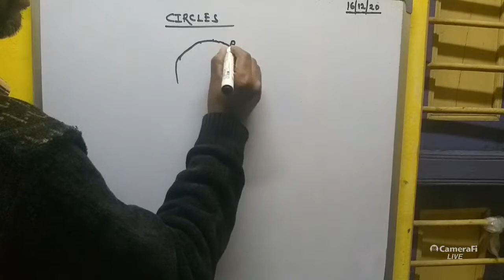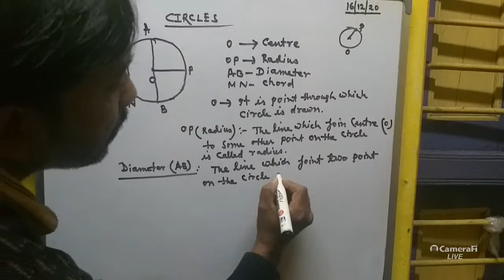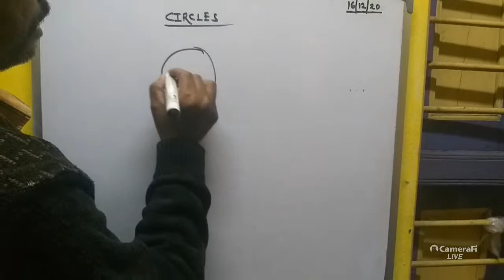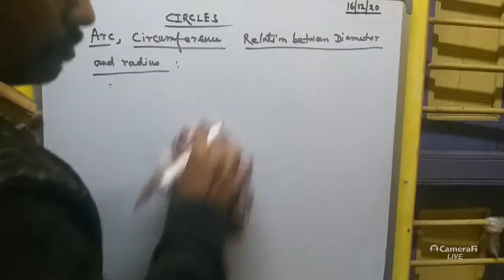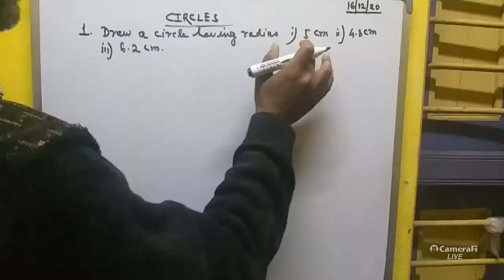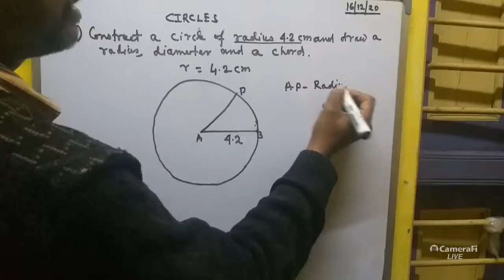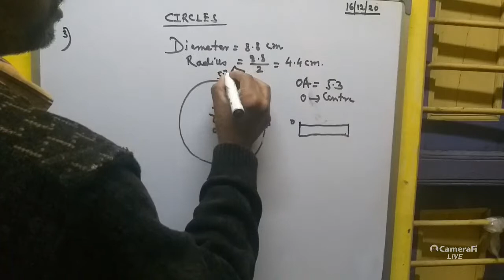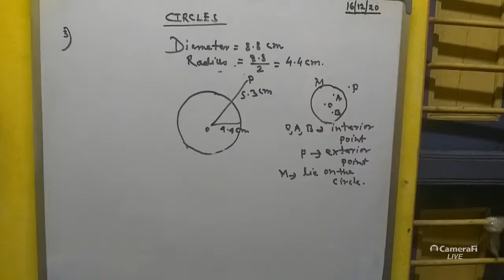abhijit sarkar's broadcast